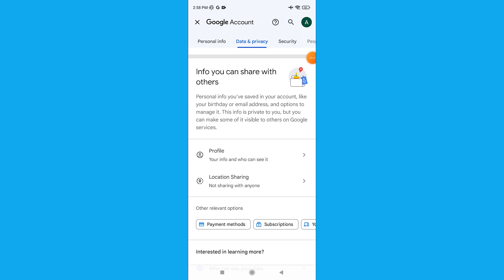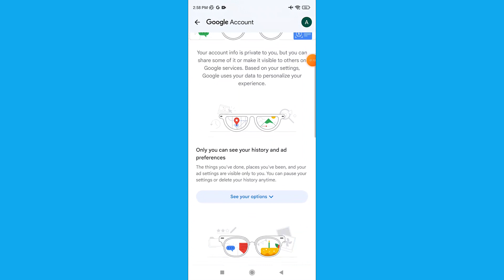Who Can See Your Data on Your Gmail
In this video I will show you who can see your data on Gmail. Gmail Account is most important for every internet user. Google always try to ensure our data safety on our google account. If you want to know who can see your data from your Gmail account. This video help you to learn who see your data on your Gmail account.